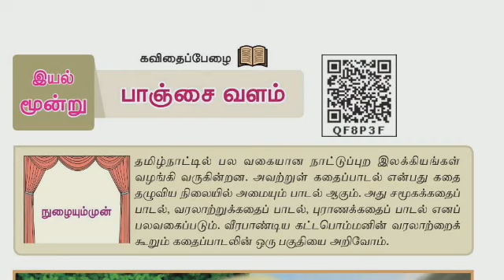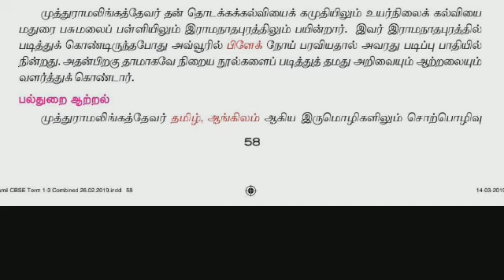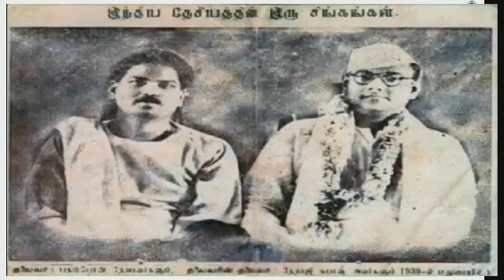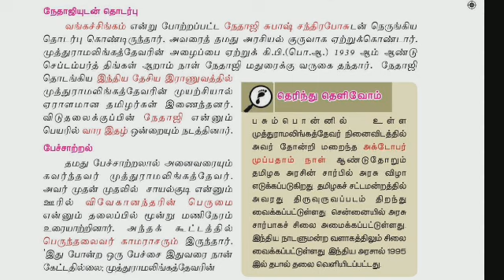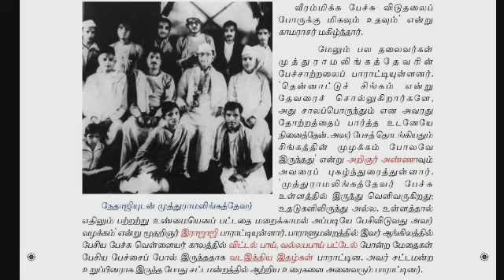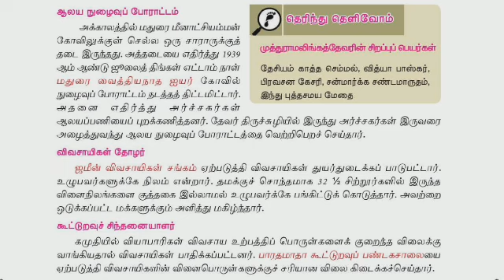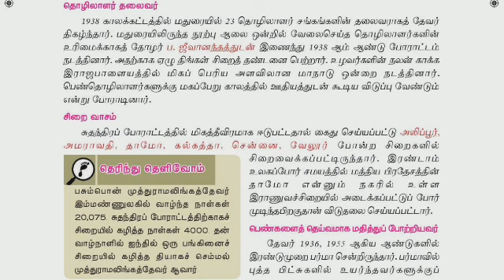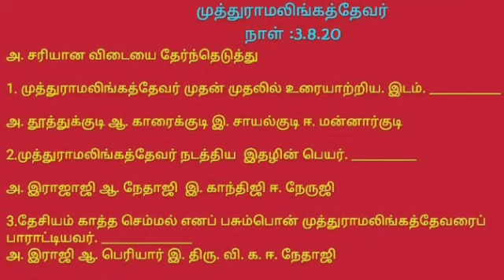ஏழாம் வகுப்பு தமிழ் பாடம் தேசியம் காத்த செம்மல் பசும்பொன் முத்துராமலிங்கத்தேவர்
எஸ். டி. ஏ மேல்நிலைப்பள்ளி சண்முகாபுரம்